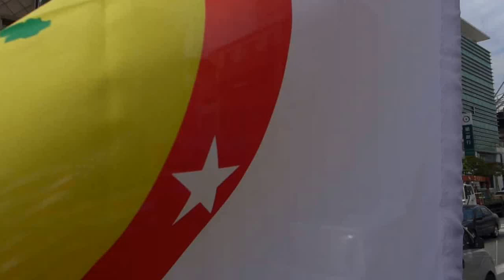三鳳宮三民菜市場周邊